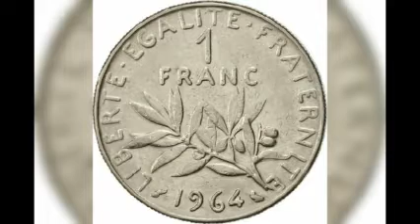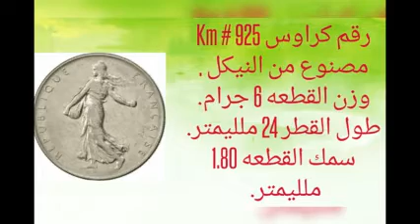سعر واحد🆙 فرنك فرنسى إصدار عام 1964م.France One Franc Coin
سعر ومواصفات واحد فرنك فرنسى إصدار عام 1964م.